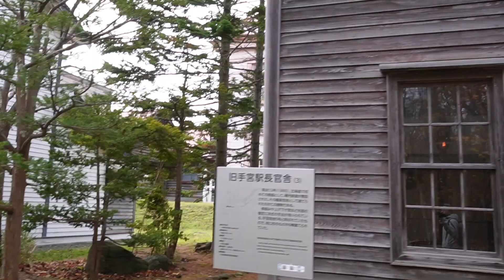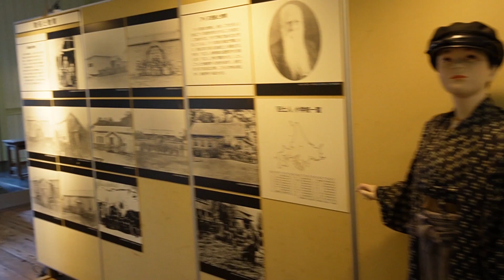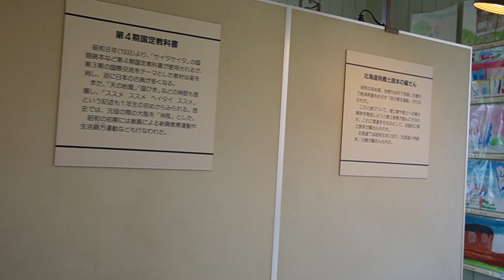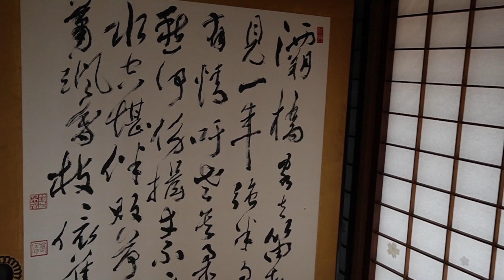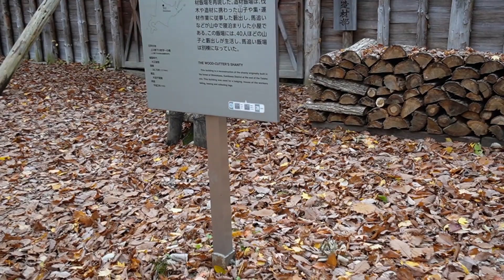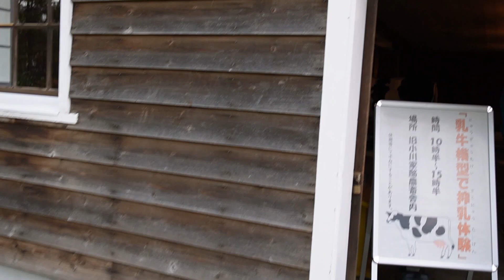Japan | Hokkaido | Sapporo | Historical Village